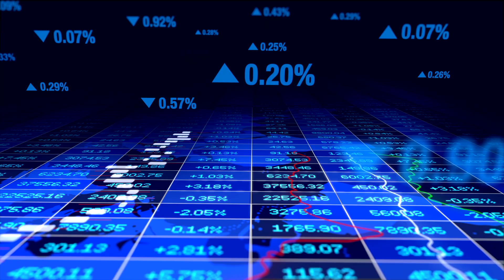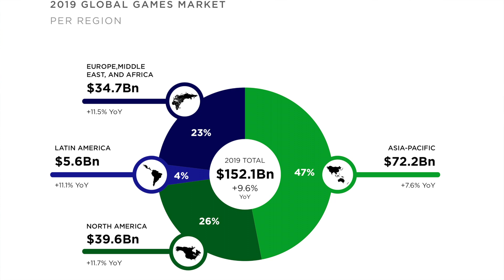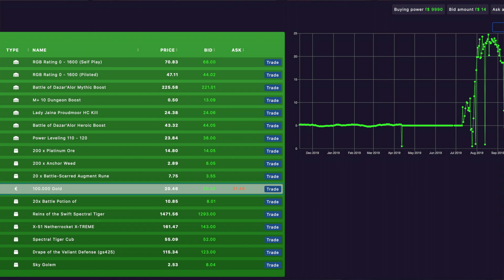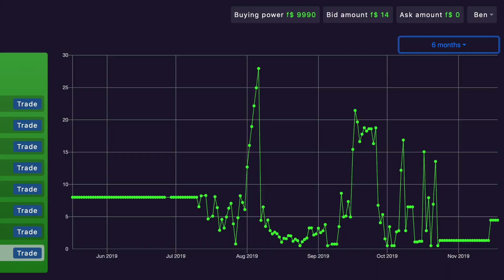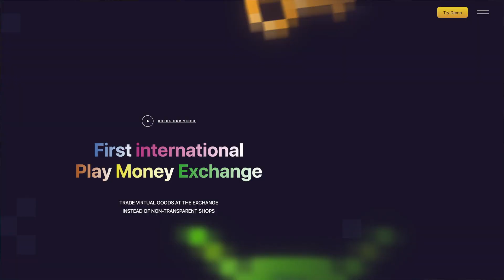Meet the founders: Behind the magic of the first automated exchange for virtual goods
Time to introduce the team behind FiPME - the First International Play Money Exchange. Please meet Stefan and Boris. It was Boris experience with World of Warcraft that led to the whole idea of building the world's first stock exchange for gaming.

The idea behind FiPME: Creating a better environment for everyone:

For gamers that can turn their passion into a career.
For studios and publishers to generate an entirely new revenue stream and to receive better data for better pricing.

We can't wait to show you more closer to launch in 2020